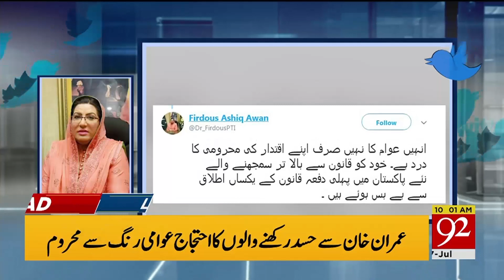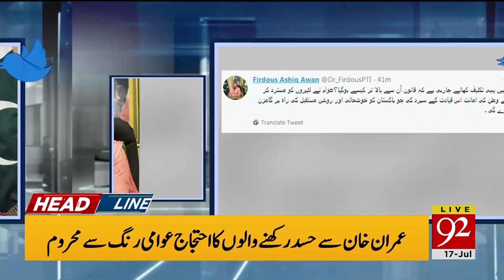Headlines | 10 AM | 17 July 2019 | TSP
The Pakistan Flour Mills Association has announced to withdraw strike call announced for today after getting assurances from the government against their demands.